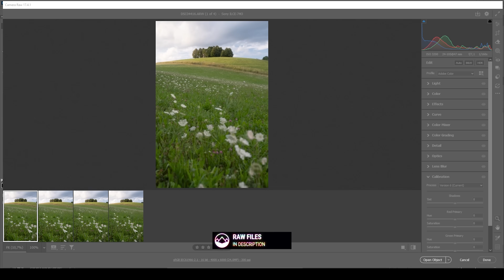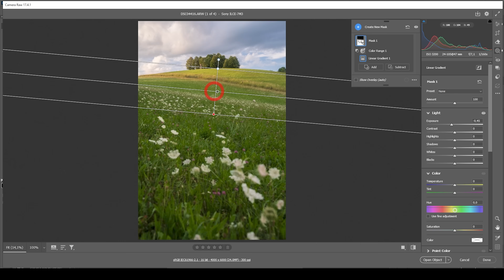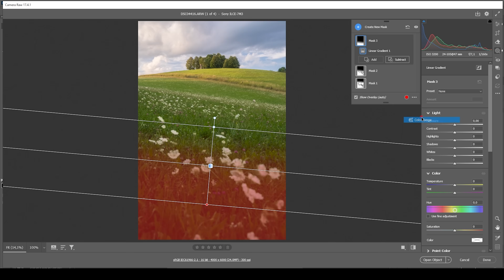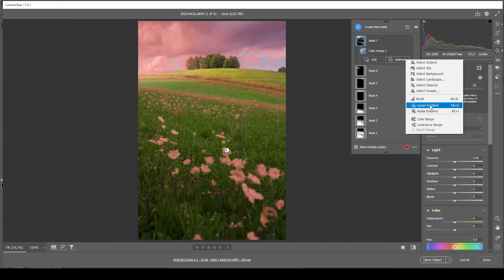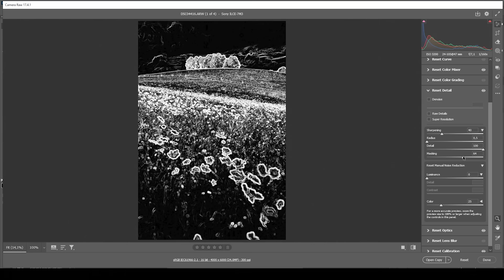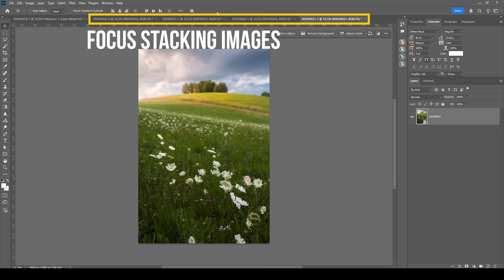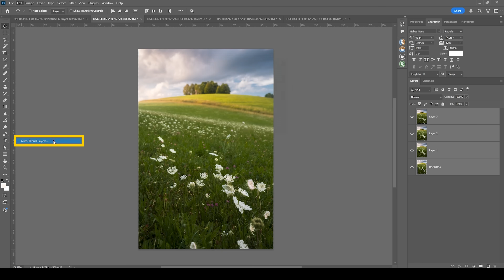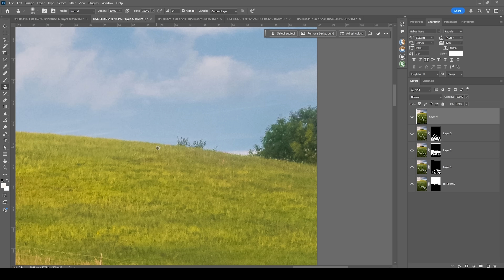Avoid THESE MISTAKES when FOCUS STACKING in Photoshop!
If you're using Photoshops Focus Stacking Tool avoid these mistakes for better image quality!

You can follow along this Photoshop Tutorial by downloading the raw photo

▶️ Camera Bag

0:00 Intro
0:32 Basic Adjustments
2:10 Masking
6:23 Color Grading
7:44 Sharpening
8:05 Synchronize Settings
8:36 FOCUS STACKING
10:17 What to look out for
11:53 Cleaning up the image